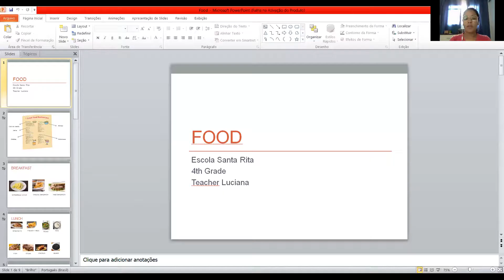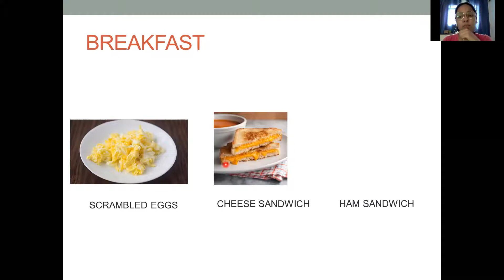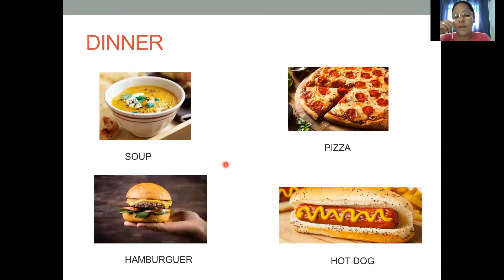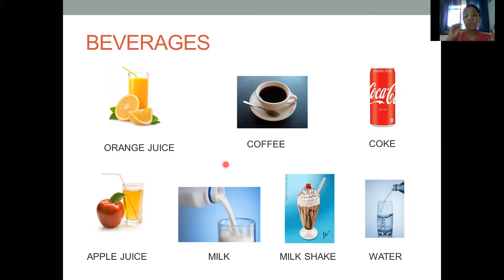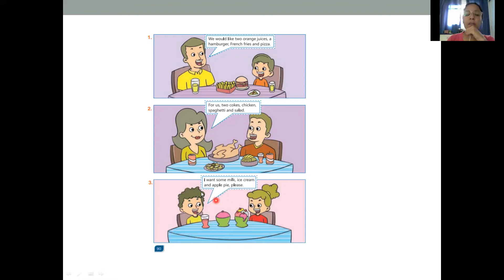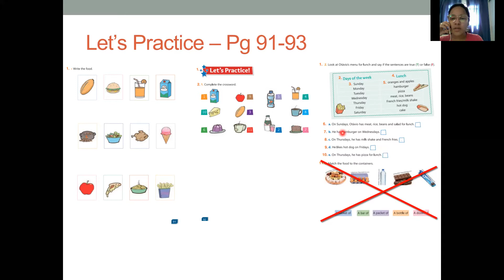Escola Santa Rita - Food - 5º ano